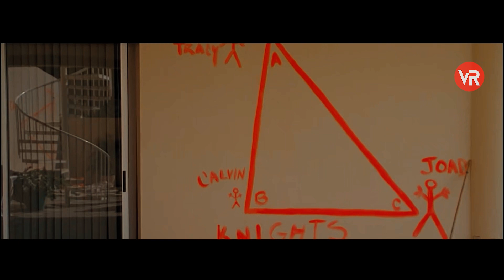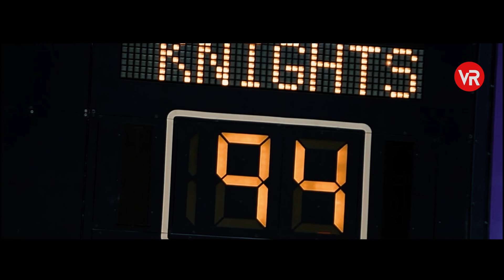This Orphan Became NBA Superstar After Using Sneakers With "MJ" Initials Inside || Venture Recaps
Get ready for a wild ride with our movie recap of the classic 2002 film "Like Mike".

Join us as we revisit the story recapped of a young orphan who becomes a basketball superstar with the help of magical sneakers.

From incredible slam dunks to heartwarming moments, this movie has it all.

Whether you're a fan of the film or just discovering it for the first time, this video is a must-watch.

Let's recap the magic of "Like Mike" together!